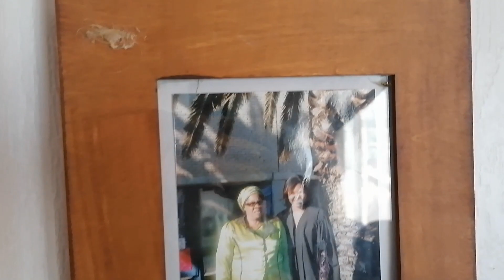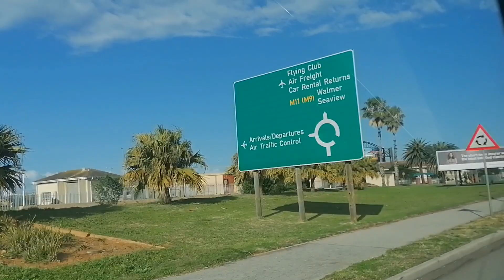VLOG: WHAT A WEEK! From Johannesburg, to Port Elizabeth, to Rustenberg, and back. We made it!